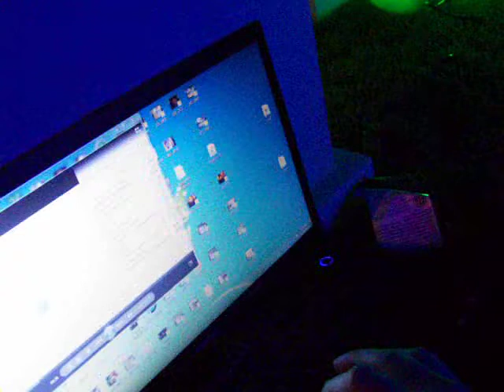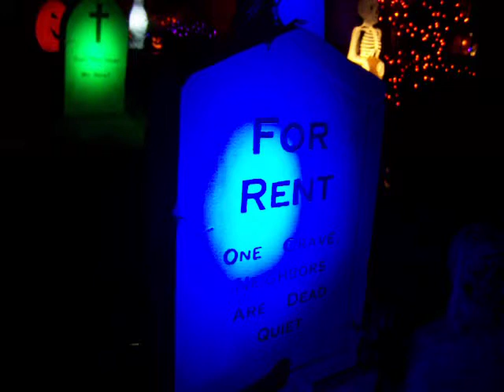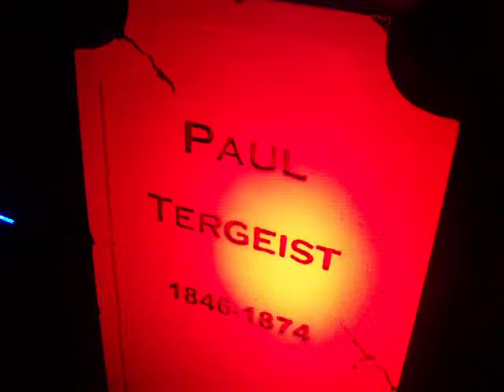Halloween 2017 Nampa Idaho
Mute 0:44-0:49 for 2 curse words i said as i was repeating what a guy had said minutes earlier to my mom, other then that great Halloween with about 600 kids, sorry the footage is blurry at times also-